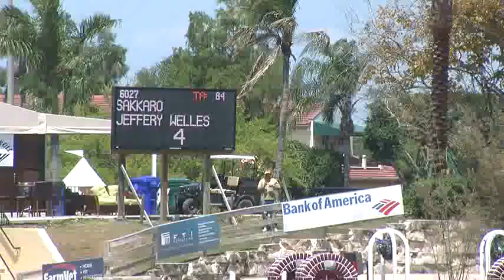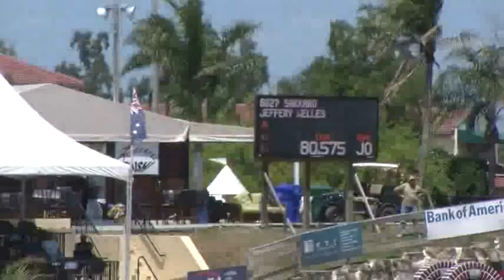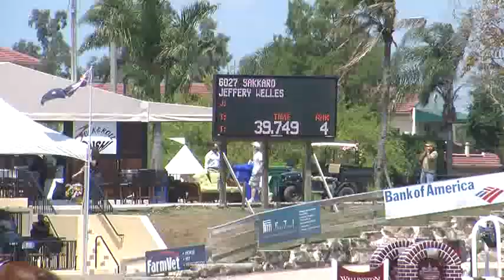Video of SAKKARO riden by JEFFERY WELLES from ShowNet!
SAKKARO riden by JEFFERY WELLES at WEF 12.  This round is from class 82, $15000 Adequan 6 YO Jumper Classic and finished 5 of 49.